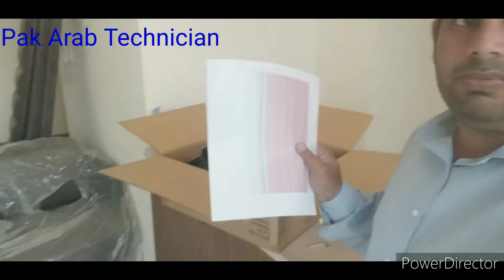PTCL Fone ab b chlty ha Pak Arab Technician